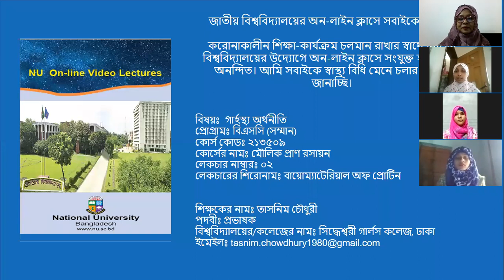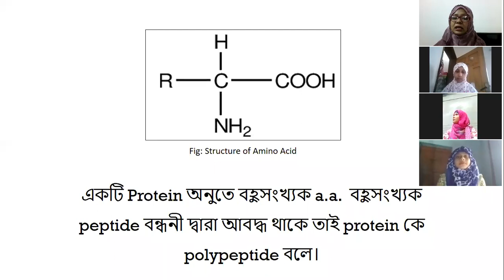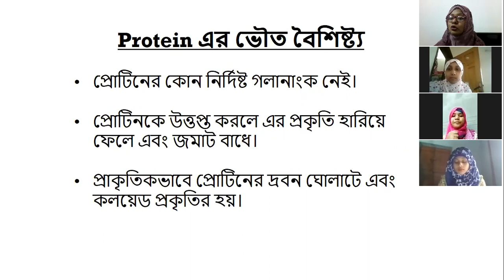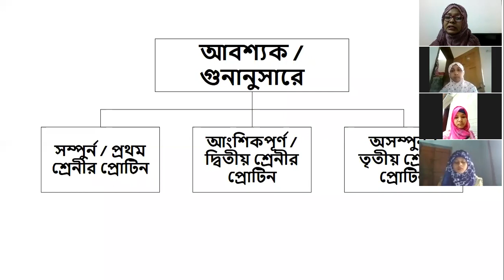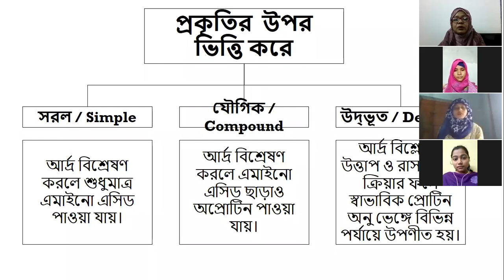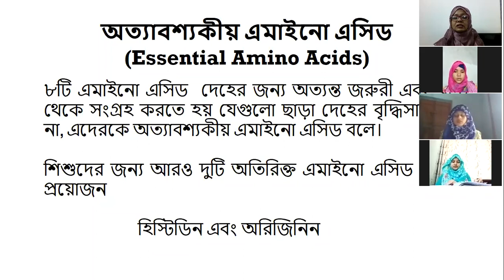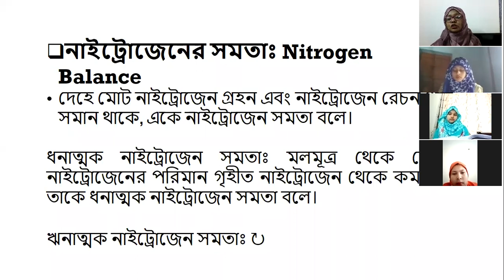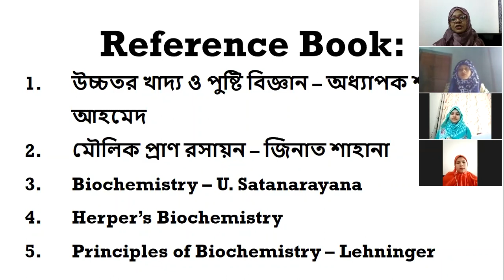Elementary Biochemistry Class 02. Home Economics 1st year online class. NU BD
national University Bangladesh online class.